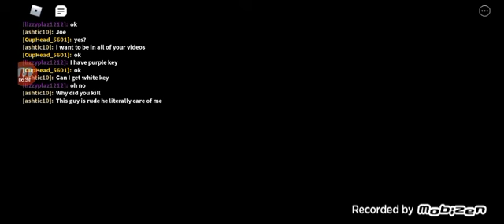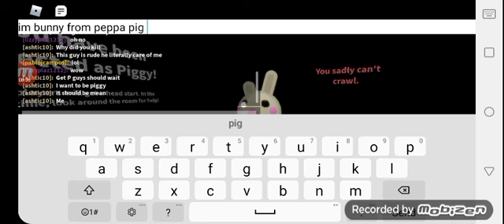playing piggy 100 players its so laggy -_-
about me playing with my friends